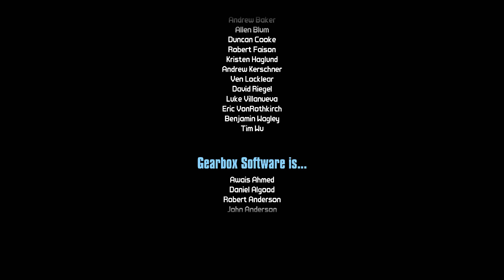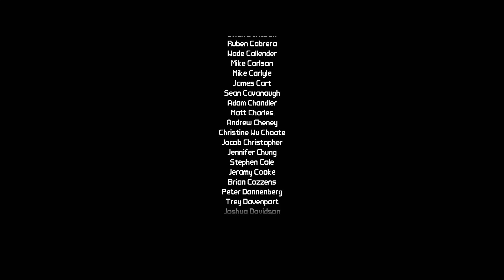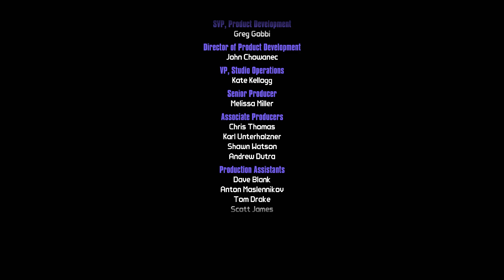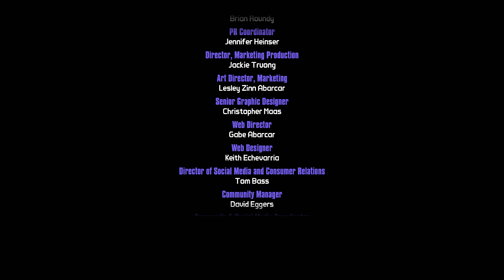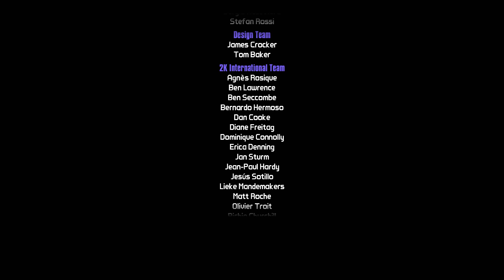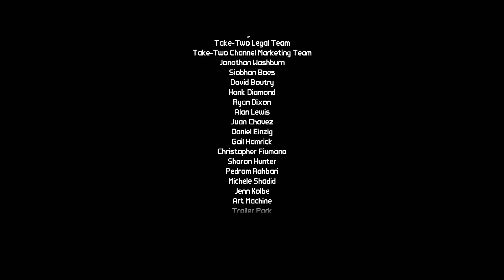Borderlands 2: Big Game Hunt DLC [The Handsome Collection] - #17 (PS4 Pro)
Borderlands 2: Big Game Hunt DLC [The Handsome Collection]
+ Ultra HD Texture Pack

Hello, world! Here is part #17 of my Borderlands 2 playthrough!

Thank you for your support! Have a wonderful day!

Recorded at 1080P 60 FPS
My recording/editing loadout:
-RX 590
-Ryzen 3600
-16 GB RAM
-Elgato HD60 S
-Elgato Game Capture HD (@20Mbps)
-HDMI 2.0 Matrix (downscales 4K to 1080P for recording)